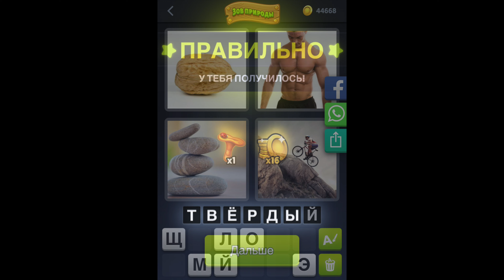4 фотки 1 слово - Зов природы - 24.03.2021 - Ответы Ежедневная Загадка - март 2021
4 фотки 1 слово Ответы Ежедневная Загадка Зов природы март 2021